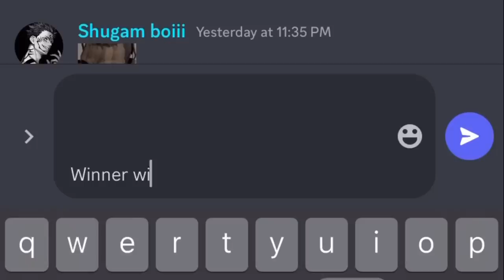How to Use Stim Shots PROPERLY in CODM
Assalamu’alaikum

Editing video with : KineMaster Pro and Lumafushion